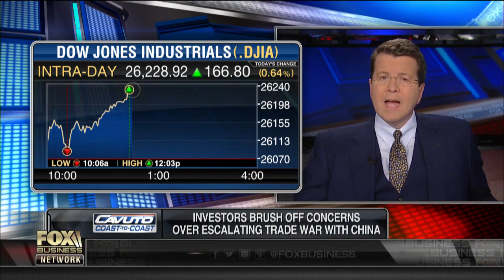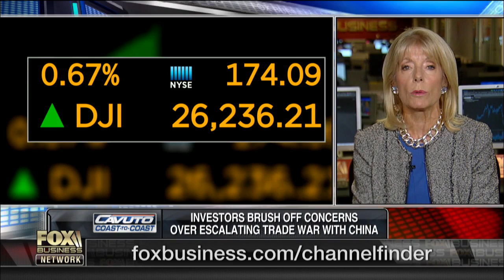Investors unfazed by escalating trade tensions with China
Fox News contributor Liz Peek, Shaffer Asset Management President Dan Shaffer and Daily Caller editorial director Vince Coglianese on how the stock market has reacted to President Trump’s trade tariffs against China.